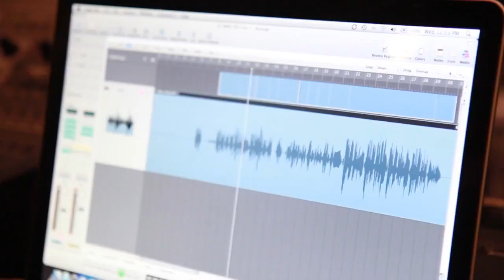Da Best Ang Pasko Ng Pilipino (Recording) -_by Maria Aragon_ABS-CBN _Pasko 2011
Video Courtesy of ABSCBNOnline - Share this Christmas video to your family and friends! ^_^

Da Best Ang Pasko Ng Pilipino -  Maria Aragon - ABS CBN 2011

Para sa lahat ng Pilipino saan man sa mundo, inihahandog sa inyo ang bagong Christmas theme song ng ABS-CBN.

maraming araw sa ating buhay
ang hinahanap may kalayuan
di man tanaw, di nauubusan
ng tiwala sa sarili't
lakas ng dasal

alam mong sa dulo ng bawat taon
naghihintay ang masayang panahon
(pinapawi) lahat ng lumbay
(pangungulila) at paghihintay

ang damdamin ay tumatawid
sa lupa, sa dagat, o sa langit
maiinit na palad sa gabing malamig
pinaglalapit ng pag-ibig

ito ang Pasko
pagmamahala ng pinagsasaluhan
ito ang Pasko
inaangat ang isa't-isa
ito ang Pasko
Panginoon ang laging kasama
ito ang Pasko
saan man sa mundo
da best ang pasko ng Pilipino

anumang pinagdaanan, may kabigatan
wala naman tayong di nakayanan
nasaan ka man, walang maiiwanan
ang bawat isa ang ating tahanan

pinaglalapit ng pag-ibig

ito ang Pasko
pagmamahala ng pinagsasaluhan
ito ang Pasko
inaangat ang isa't-isa
ito ang Pasko

lumalaki ang bawat puso
lumalalim ang pagsasama
sa pinamahaba, pinakamasayang Pasko
sa mundo

ito ang Pasko
pagmamahala ng pinagsasaluhan
ito ang Pasko
inaangat ang isa't-isa
ito ang Pasko

ito ang Pasko
pagmamahala ng pinagsasaluhan
ito ang Pasko
inaangat ang isa't-isa
ito ang Pasko

(da best ang Pasko)
ng Pilipino

Video Courtesy of ABSCBNOnline